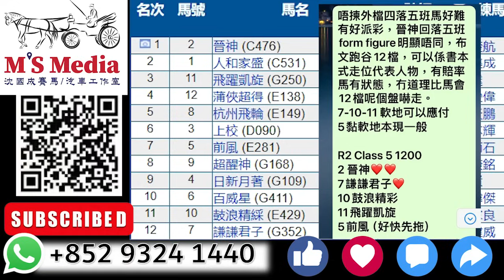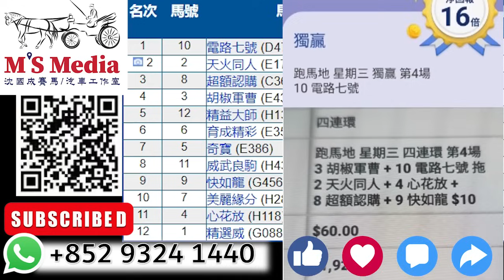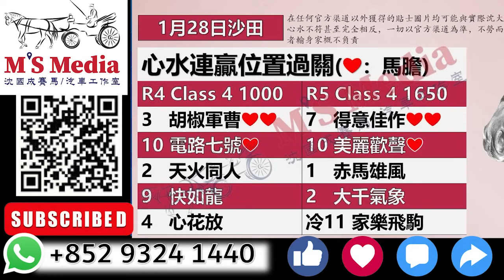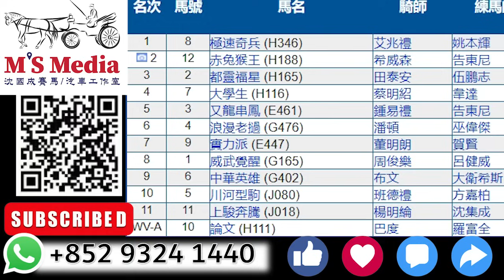【賽後報告】「龜速慢放」「忽然又快放」「神算大戶走地盤重飛得手」